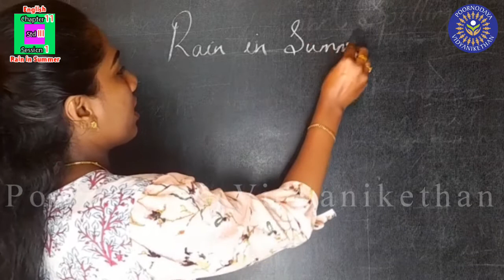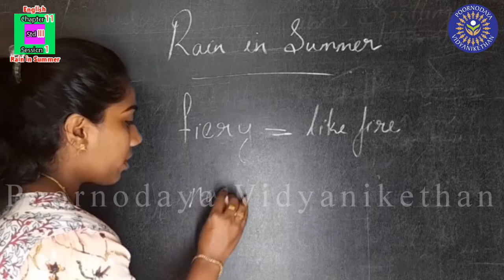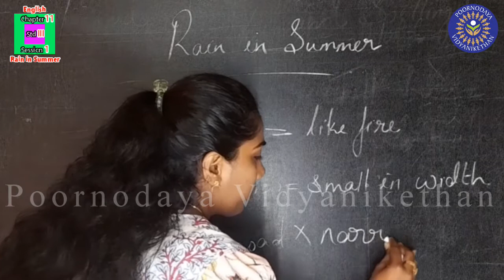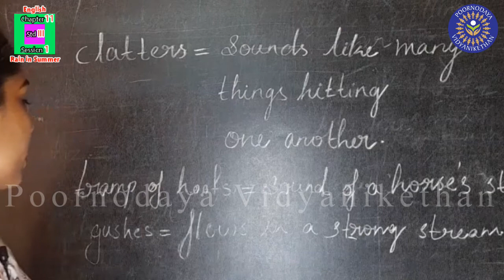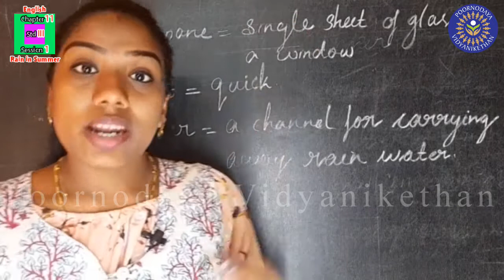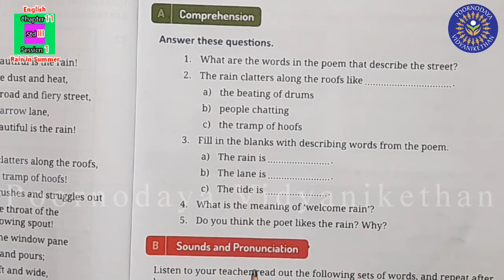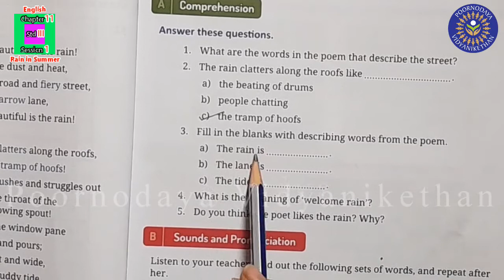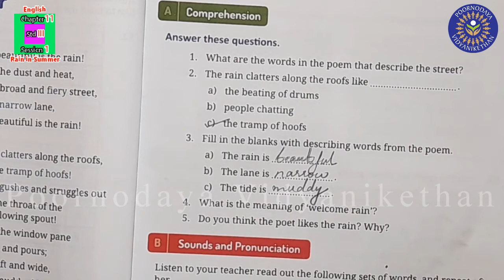STD 3 - English - Chapter 11 (I)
Std III - Sub_English - Chap_11 - Les_Rain in Summer - Ses_1